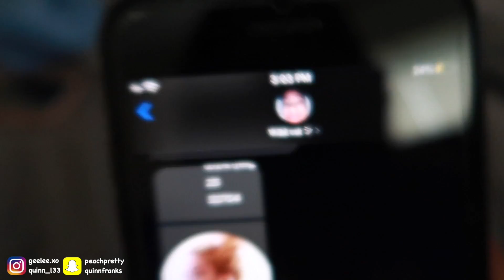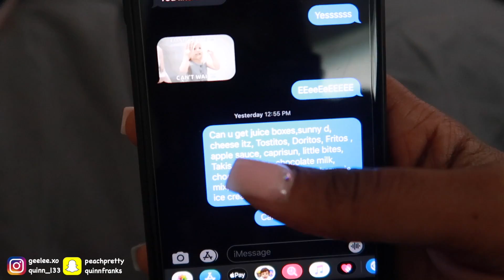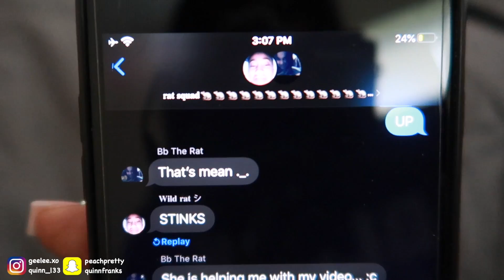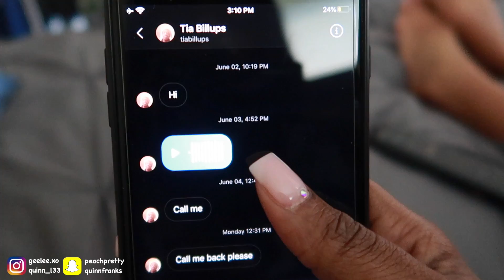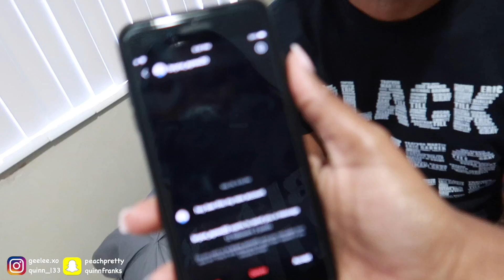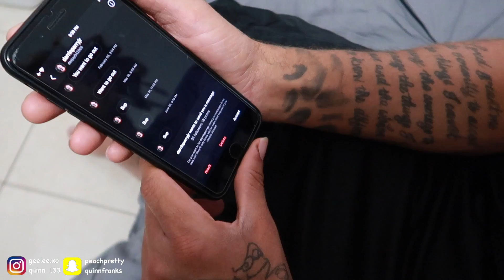WE WENT THROUGH AHVI’S iPHONE! *BAD IDEA*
WE WENT THROUGH OUR DAUGHTERS iPHONE! *BAD IDEA*

Turn ALL notifications 🔔on so you don't miss out on any new videos!

Qj & Ahmir Instagram: @qj_ahmirlee
Ahvi’s Instagram: @ahvileexo / TikTok: @ahvileexo